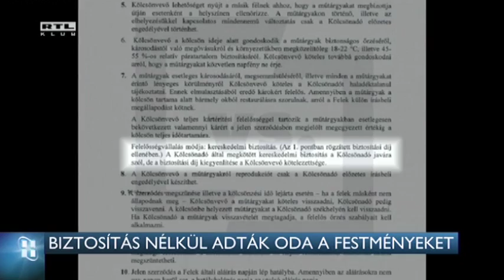Biztosítás nélkül adták oda a festményeket 16-04-14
Nem kötöttek biztosítást arra a 300 millió forintot érő tíz festményre, amelyet a Szépművészeti Múzeum adott kölcsön egy magáncégnek három éve - tudta meg az átlátszó.hu. A képek három hónapig egy olyan lakásban voltak, ahol Habony Árpád, a miniszterelnök tanácsadója is rendszeresen megfordult. A múzeum szerint akartak biztosítást kötni a képekre, de valamiért nem sikerült, viszont a bérlő cég pénzügyi garanciát vállalt rájuk. A cég éves árbevétele a felét se érte el a műalkotások értékének.